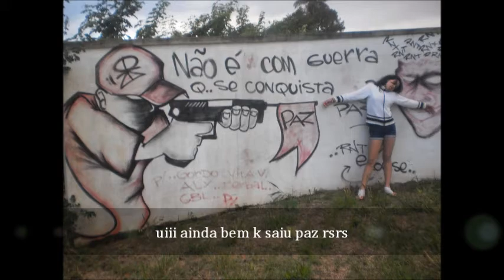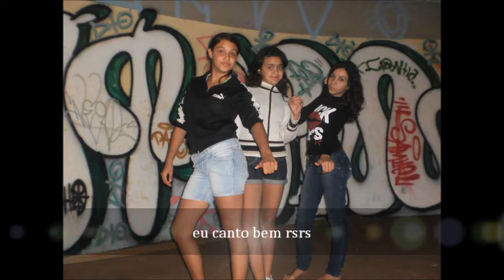lauane larissa lohana amizade eterna s2 conta sempre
lindas